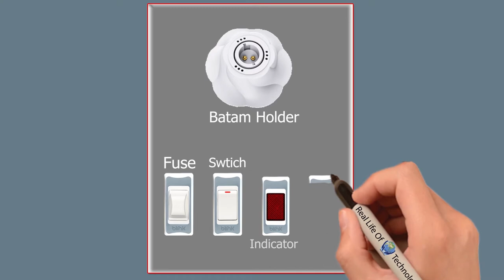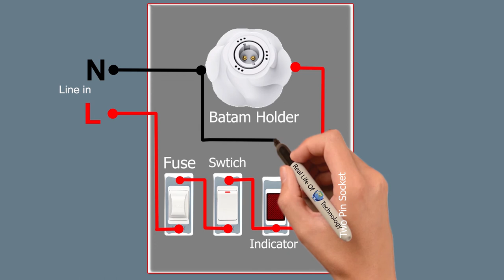Make Electrical Series Testing Board,Now make a series line,series board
I have shown in this video how to create a series line very easily yourself, From now on you will be able to create your own electrical series testing board, This is a very important checking device,  It is mainly used for checking various electric devices, It is very easy to check whether the electrical device is damaged by the series line,
Hello Friend..